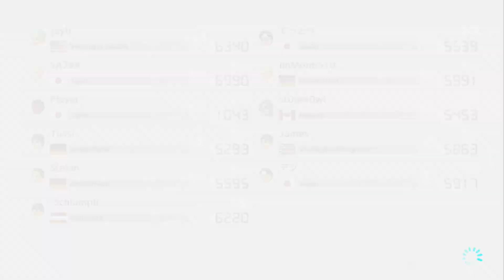Let's Play Mario Kart 8 Deluxe - Online - Part 224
Das neue Jahr ist grade erst angefangen, aber dennoch versuche ich wieder einige Siege rauszufahren. Wird das auch gleich gelingen?